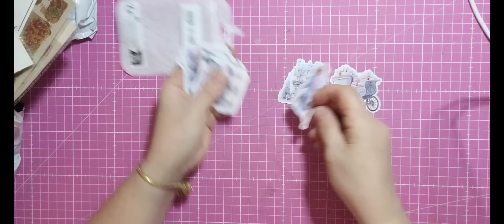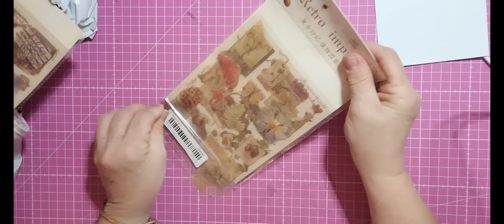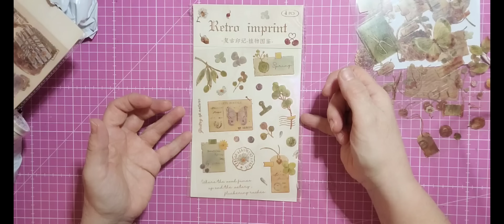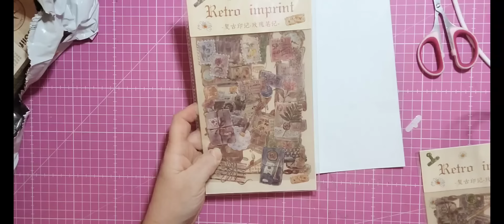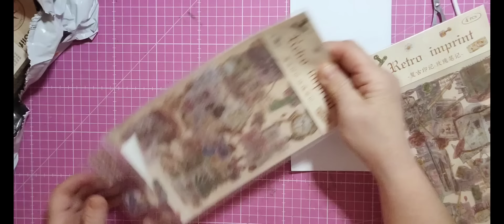gros gros haul scrapbooking [haul perdu]